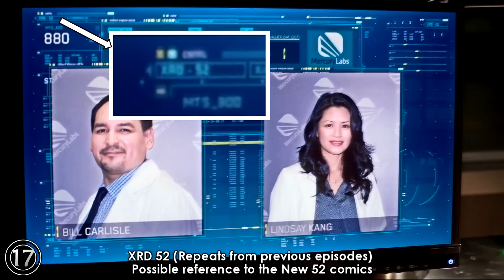The Flash Season 1 Episode 16, 17 & 18: Hidden Easter Eggs & Secrets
Amazon Wish List
Updates:
• None yet
Brandon Routh was teased for being Superman in Superman Returns